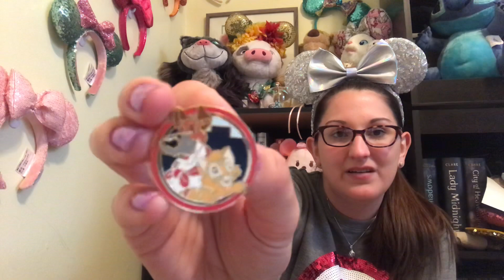💕 Friendship Tag 💕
This Tag (created by Perfectly Kat) is a collab with my 3 partner channels! It’s all about friendship, which is one of the things I’m most grateful for this Thanksgiving! 🥰 if you’d like to do this tag with us, here are the questions! Remember, you can use any item from your Disney Collection for this tag!

1. Who has your favorite Disney friendship?

2. Who would be your Disney BFF?

3. Favorite Disney sidekick and why?

4. If Disney characters could interact between movies, who do you think would make great friends?

5. Who is the most under-celebrated friend in the Disney universe?

Here are links to the channels I have tagged!